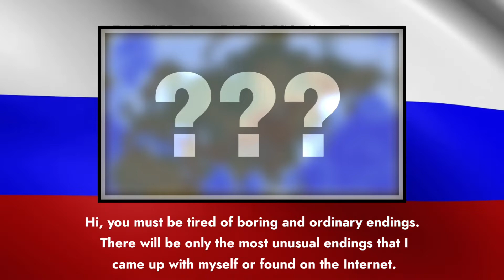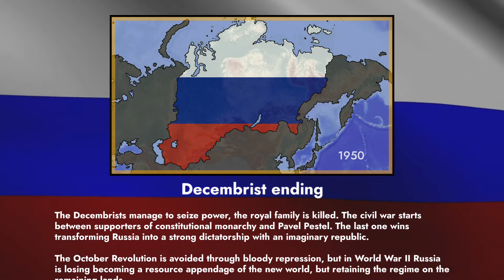Russia: 10 most UNUSIAL Endings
The second part will be made up of the most interesting endings in the comments!

I'm in telegram (advertising and some of your suggestions)

0:00 Start
0:13 Good ending of Alexander II
0:43 Colonial ending
1:24 Catholic ending
1:54 Good islamic ending
2:27 Super orthodox ending
2:57 Bad pagan ending
3:20 Ending without Peter the Great
3:48 Decembrist ending
4:29 Impossible ending
5:01 Bad Chinese ending
5:23 Come up with your own ending!